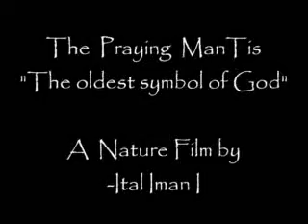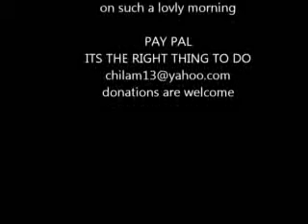The Praying ManTis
Praying Mantis

The praying mantis is the oldest symbol of God: the African Bushman's manifestation of God come to Earth, "the voice of the infinite in the small," a divine messenger. When one is seen diviners try to determine the current message. In this culture they are also associated with restoring life into the dead. "Mantis" is the Greek word for "prophet" or "seer," a being with spiritual or mystical powers.

Meet the eye of a mantis and feel the presence of God. Interspecies communicator Sharon Callahan says, "the I of me, and the I of the creature became one and we rested on the breath of God." She notes that a praying mantis appears sometimes in person, other times in a dream or even in an object of art, but always with the "shiny conscious eye ~ God looking at me through the eye of the Mantis."

The praying mantis shows the way. In the Arabic and Turkish cultures a mantis points pilgrims to Mecca, the holiest site in the Islamic world. In Africa it helps find lost sheep and goats. In France, it's believed that if you are lost the mantis points the way home.

"Follow Mantis" means putting that core aspect of yourself, your foundation of Spirit, at the helm and let it direct your intellect and ultimately your life.